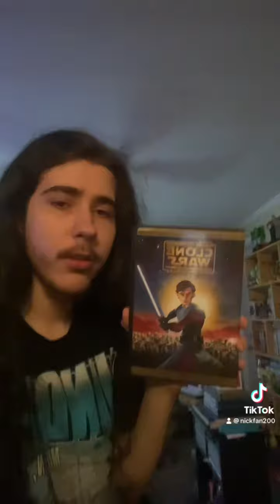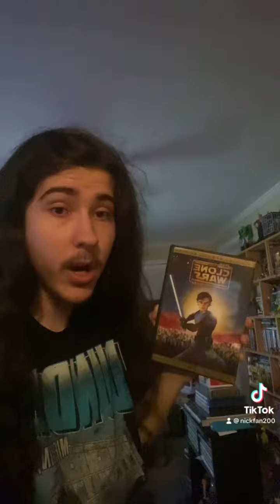Star Wars: The Clone Wars (the movie) is flawed.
Jessie lives in a galaxy which happens to be divided.

Happy 15th Anniversary to Star Wars: The Clone Wars! (the movie)

Channel Manager/Editor:
Jessie Huffstetler

©️2023, Fahrenheit Pictures & NEXUS Studios.